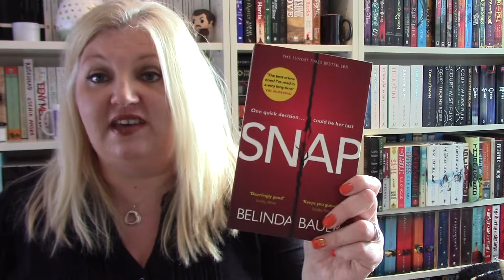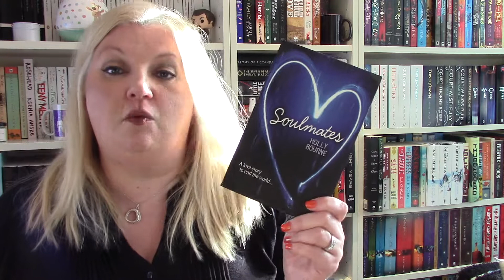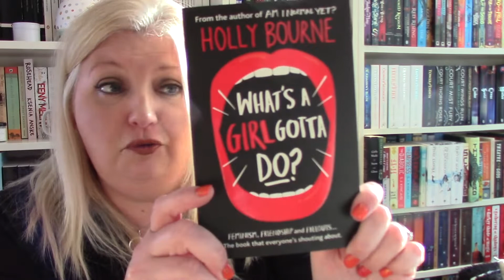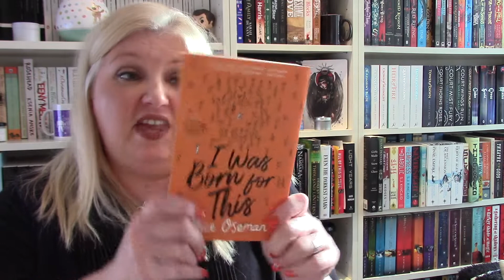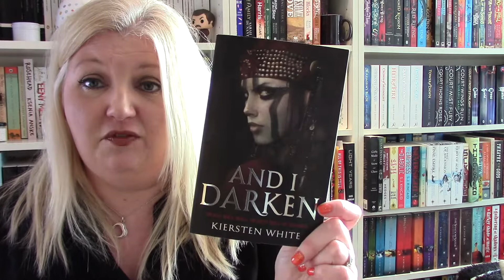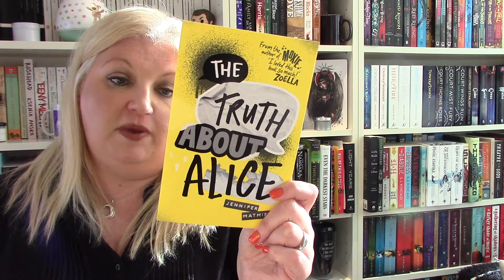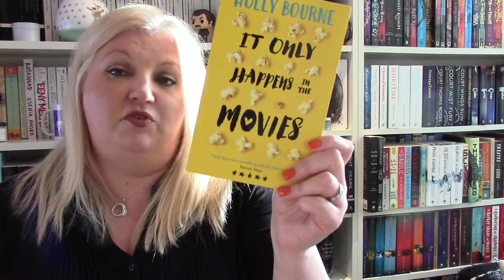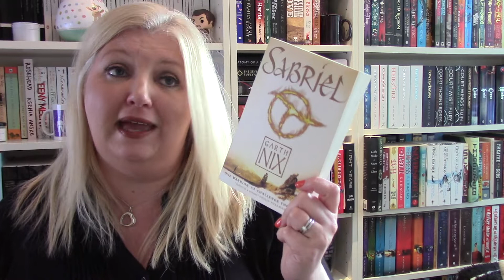Another Book Haul!